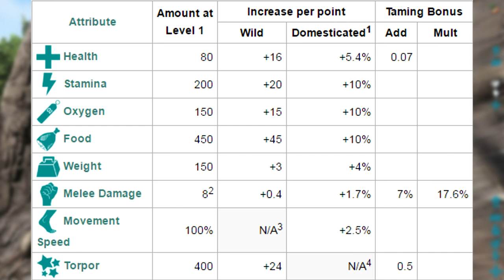COMO TAMEAR A TU GIANT BEE | Guia Español | Ark: Survival Evolved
Uuuuuola y bienvenidos a la nueva serie del canal, en ella veremos, LOCALIZACIÓN, ESTADISTICAS, DIETA y ESTRATEGIAS para TAMEAR a vuestros DINOS, si os gusta la serie agradecería mucho que la apoyaseis dejando un buen like y si os ha gustado y queréis mas suscribiros y proponerme el próximo dinosaurio que queréis que salga en la serie.

► GT para subs: PlayiNkZ

0:00 Intro
0:49 Hábitat
1:27 Estadísticas Base lvl 1
1:37 Velocidad Base
2:05 ¿Como tamear a la Abeja Gigante?
2:26 Alimentación
2:51 Estrategia para tamearla
3:57 ¿Que stats subo cuando suba de lvl?
4:55 Outro